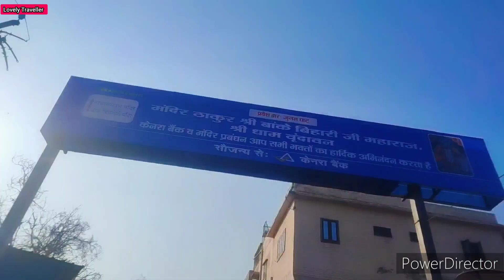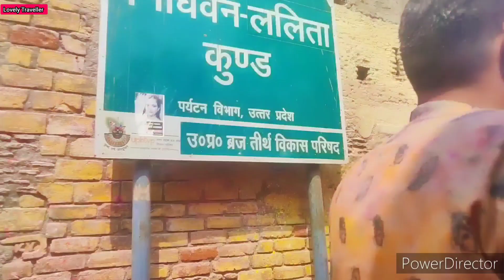Vrindavan Holi Tour | Banke Bihari Mandir Holi | Mathura Vrindavan Holi | Braj Ki Holi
Holi Celebration in Mathura-Vrindavan  is famous in all over the world.so many International Tourist visit Mathua,Vrindavan during Holi for holi Celebration.To much crowd in Vrindavan streets and temples during Holi.
IS Mathura Vrindavan Holi Safe for Girls?personally I coverd Mathura Dwarkadhish Temple,Mathura Strees,Vrindavan streets, banke Bihari Temple, radha bhallavh Temple and Phalain Village Holi and many more during Holi Celebration.but if you are coming to enjoy Holi in Vrindavan. please take some precaution that I told you in video.come with group of family and friends,cover your face and take care of your self.and enjoy Vrindavan holi.

all of the Content in this video is made by the creator (Lovely).

Lovely Traveller, lovely traveller, lovelytraveller, lovely traveller vlog

Vrindavan Holi celebration
vrindavan mathura holi
vrindavan Holi 2023
vrindavan Holi vlog
vrindavan Holi vedio
vrindavan Holi festival
mathura vrindavan Holi
mathura holi festival
mathura holi celebration
mathura holi vlog
mathura holi trip
mathura holi 2024
mathura vrindavan holi tour
mathura vrindavan holi 2024
mathura vrindavan holi vlog
mathura vrindavan ki holi
vrindavan mathura holi
phalain Village Holika Dahan
phalain Holika Dahan 2023
banke bihari Mandir Holi
holi at banke Bihari temple Vrindavan
vrindavan banke bihari holi Celebration